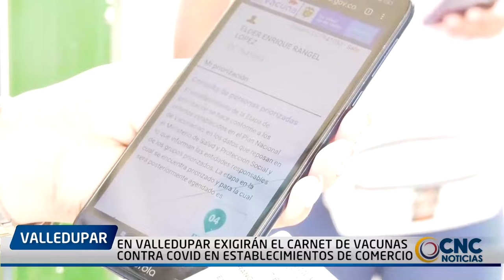EN VALLEDUPAR EXIGIRÁN EL CARNET DE VACUNAS CONTRA COVID EN ESTABLECIMIENTOS DE COMERCIO